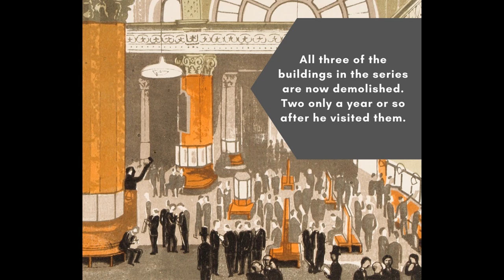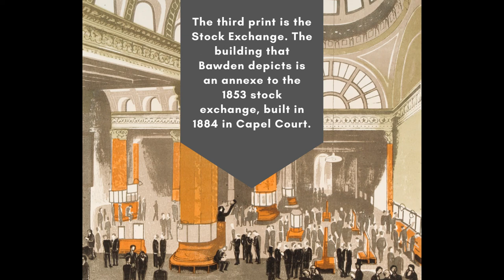Edward Bawden - Three Financial Institutions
Edward Bawden greatly admired architecture and is one of the major themes in his work. He portrayed many of London's buildings, including financial institutions. Find out more about Bawden's 'Three Financial Institutions' print series from 1963 in this short video.